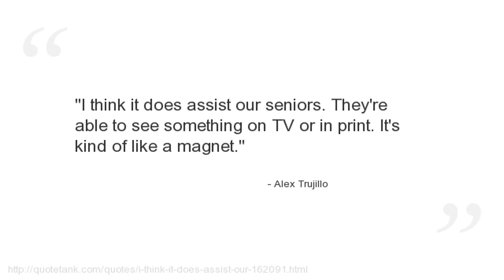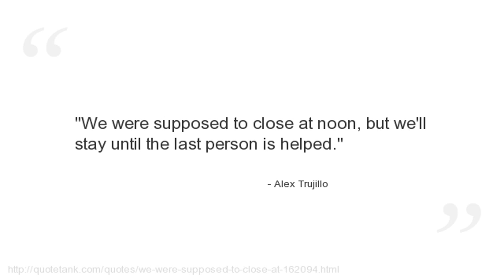Alex Trujillo Quotes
Who is Alex Trujillo?
A retired professional boxer from Puerto Rico, who was nicknamed \"Alexander the Great\" during his career.